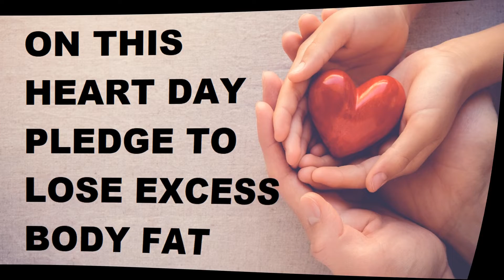World Heart Day 2018 l Pledge for Healthy Heart